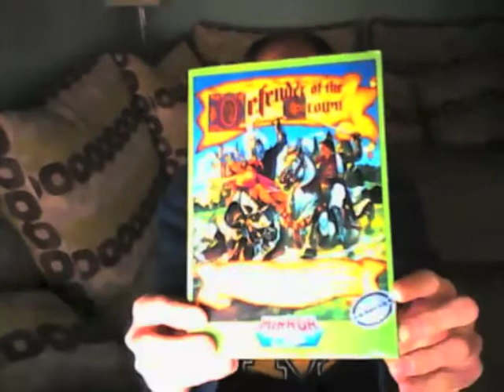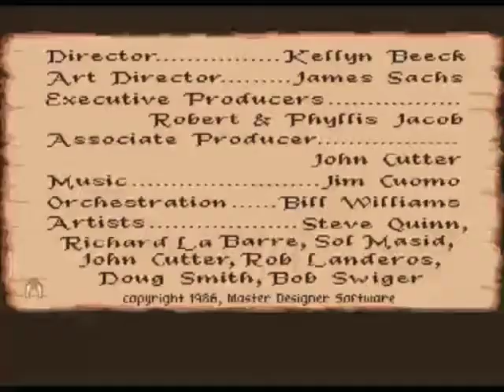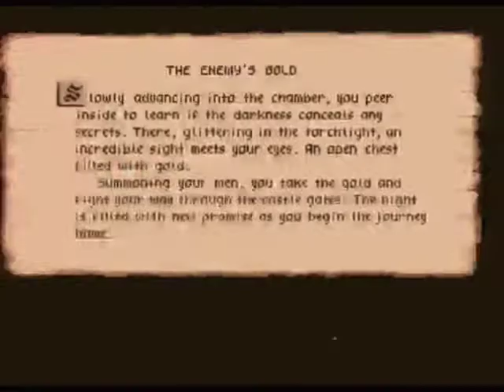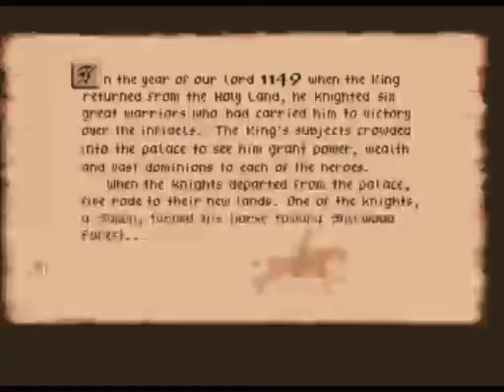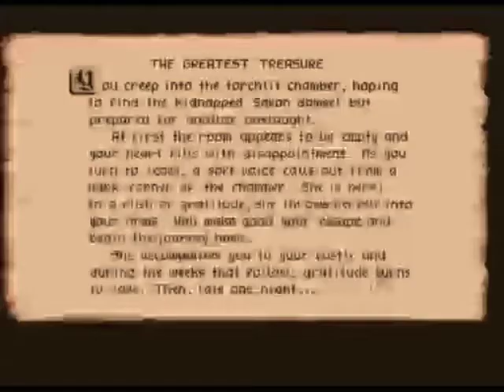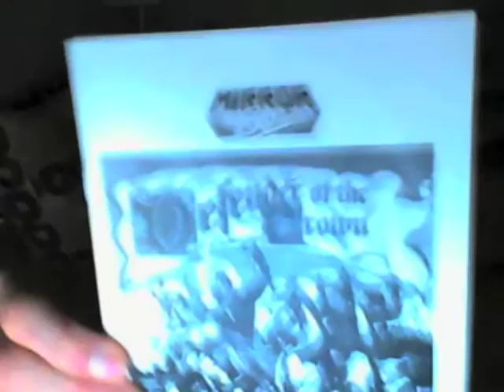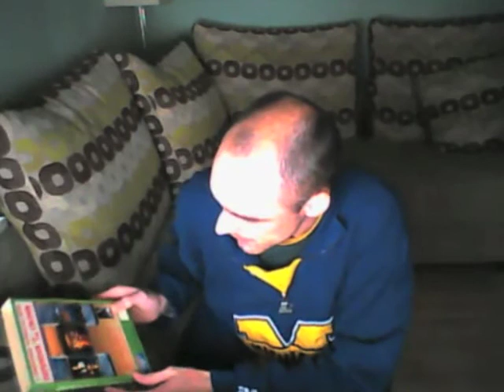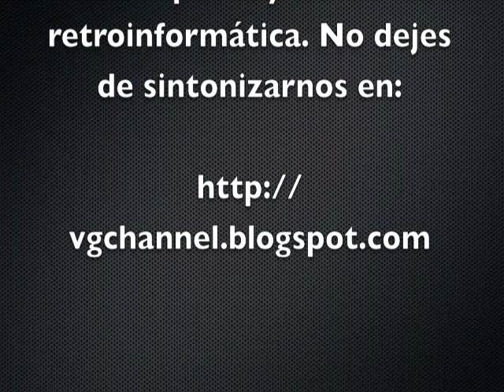Defender of the Crown Amiga Longplay + Review + Unboxing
Os dejo con el primer programa en directo de Vg Channel, el cual he grabado y he subido sin censura ni corte alguno, aunque si que había pensado en editarlo, pero creo que es mejor dejarlo tal cual para la posteridad.

En el podréis ver un unboxing, análisis y longplay del mítico Defender of the Crown de Cinemaware (1986) en su versión Commodore Amiga.

A este primer directo seguirán otros  muchos que iré anunciando tanto a través del blog del canal como de la propia página del canal, así como también de las diferentes redes sociales en las que Vg Channel está presente: Twitter, Facebook y Google+.

Nos vemos en Vg Channel y estad atentos a la página del canal para los próximos directos.

Un saludo.